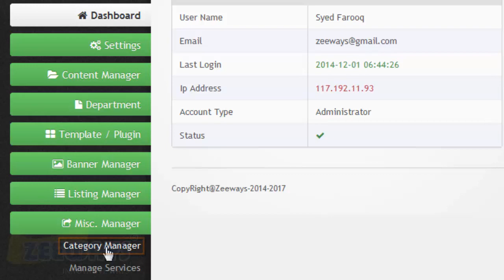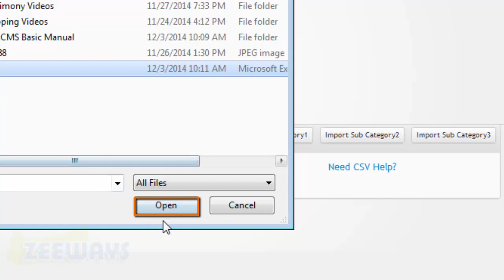How to Bulk Import Categories